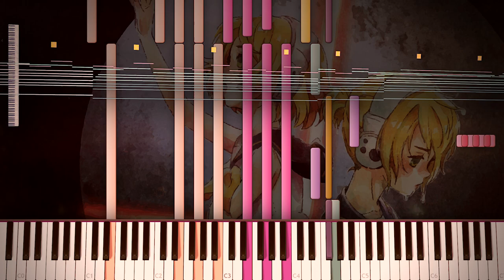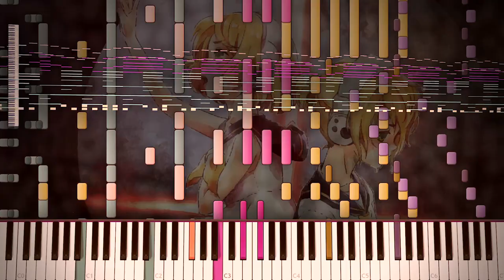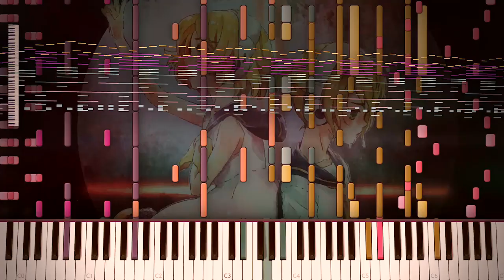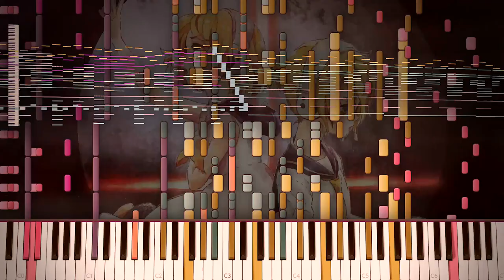Synthesia: Vocaloid - AntiChlorobenzene / アンチクロロベンゼン | Kagamine Rin | 15,000+ Notes | Black MIDI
♫ It's been a while since Christmas but we're back on track. This is a MIDI by Only My Black Score, Chinese Black MIDI artist. Not too big but in my opinion it's still a nice MIDI. Nice percussive progression melodic interval. Quite good for it's size. I might possibly upload more things by this author in the future, he's done quite a lot. Please check him out

Reason for my recent inactivity is that I went through graduating. I made it though and got the diploma in. Which I'll try to get up onto a recurring schedule soon when I can.

Song: Vocaloid (Kagemine Ren) - Antichlorobenzene (Japanese: アンチクロロベンゼン)
MIDI by: Only My Black Score
Note count: 15,007

Piano~